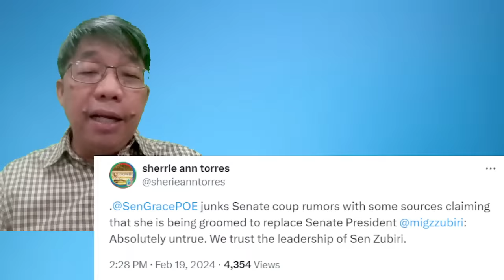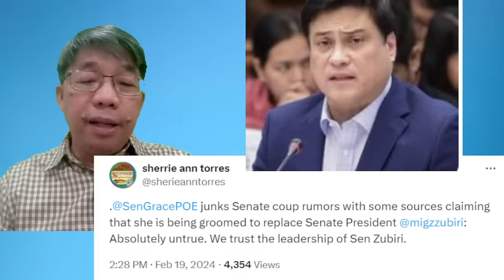MAY 'COUP' VS. ZUBIRI SA SENADO?